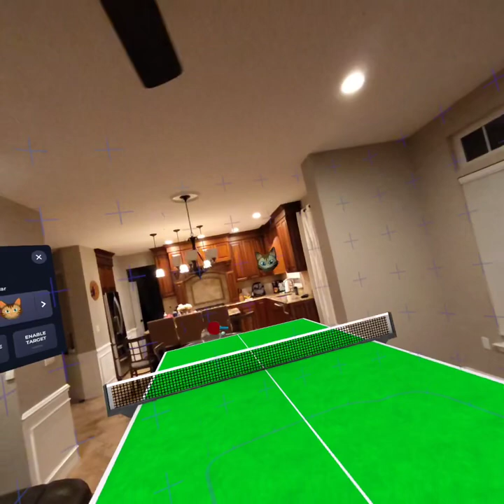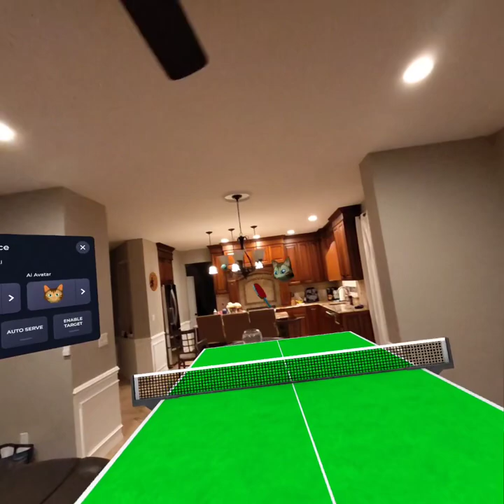Eleven table tennis quest 3 mixed reality point scored against ai with no mistakes enabled